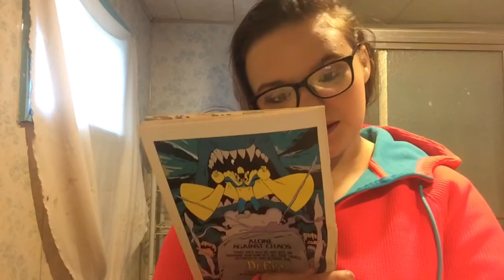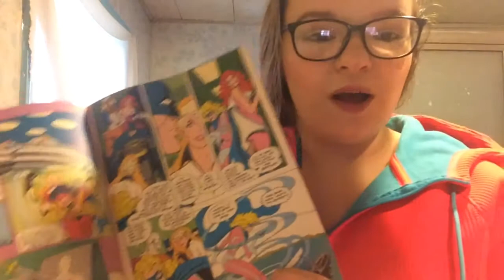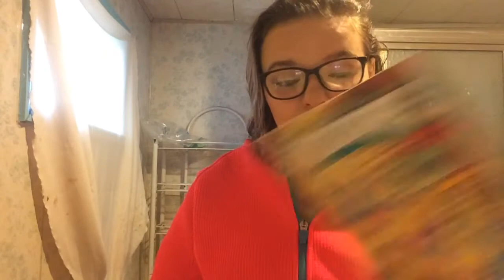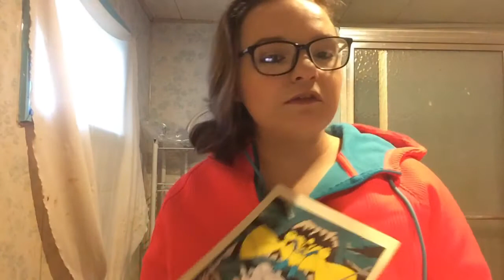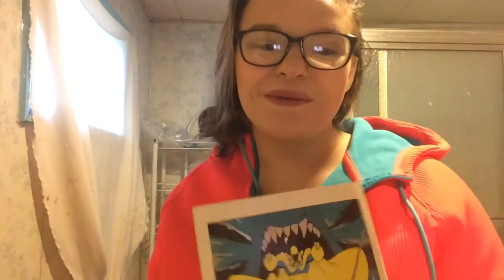Somebody Help Me!!! Comic Book!!!